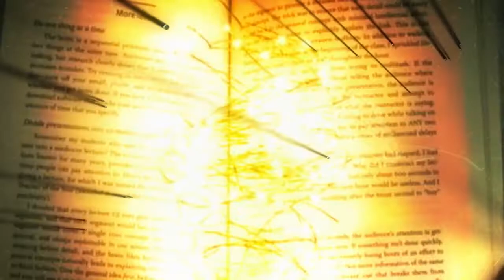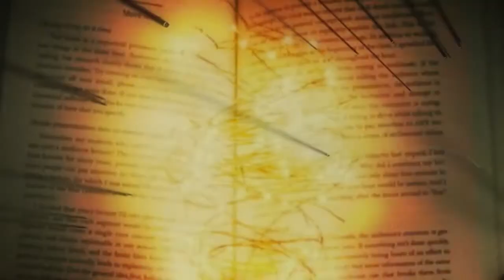El Grito 63 Creating Aztlan Lowriding Through Turtle Island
What's good world, we back from the crypt with some more of that hood philosophy shit, and on this episode of the podcast, I'm talking XicanX ontologies and what it means to be lowriding through not just Turtle Island, but across the borderlands of all the hoods across the world.

If the SJW's had their way, they'd keep us perpetually separated and in conflict, but hood philosophy aint about that divisive shit - I'm here to set up roots and build connections with people's across the globe, so if you listening to this, I see you homie.